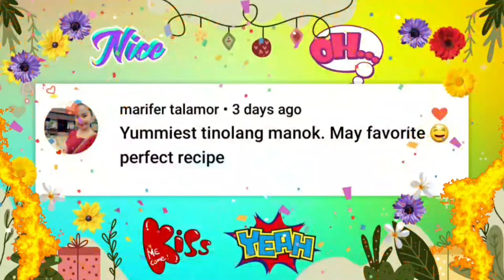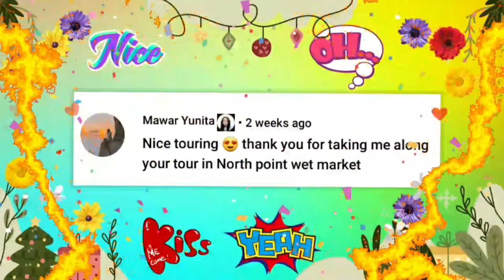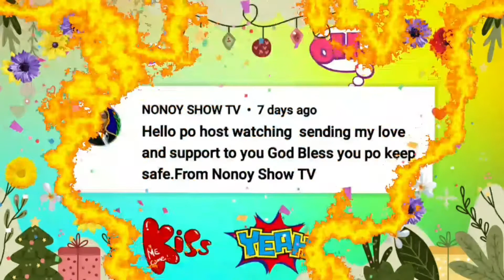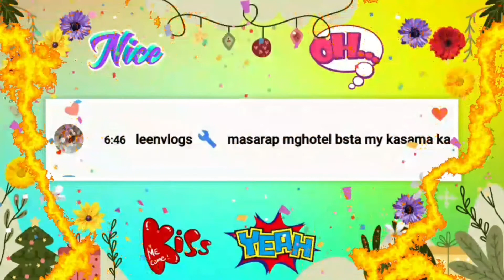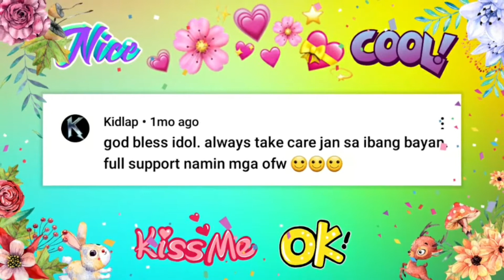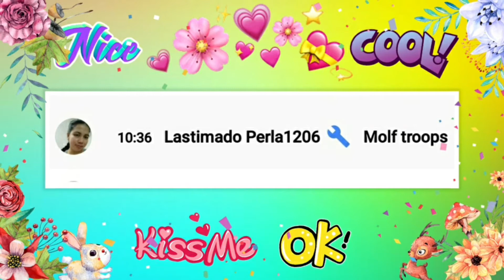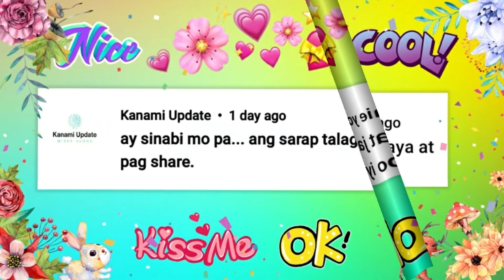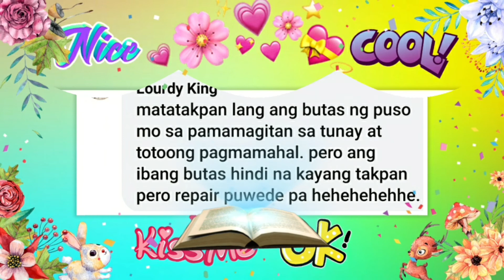SHOUT OUT GUYS ABANGAN MAY MARITES AT TOLITS